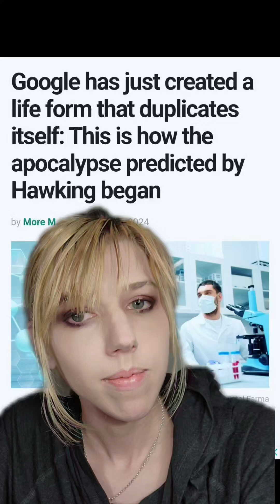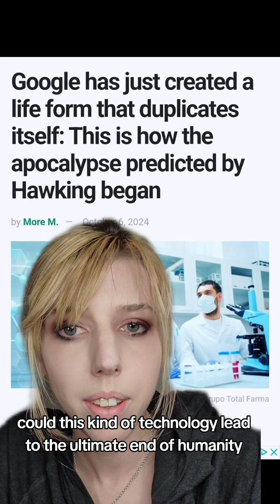Google claims it created the first true artifical intelligence Hawking warned could end humanity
I'd hoped  i expressed that without selection pressure, this isn't a threat. Yet. A big leap yes.

Further reading